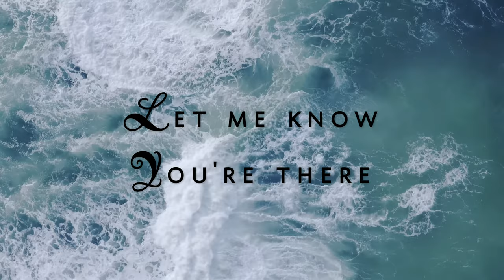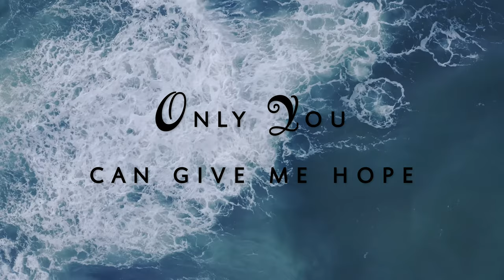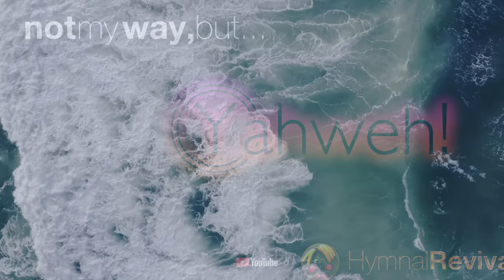Only You (performance)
Only You
An original composition by HymnalRevival

Drums : Wes Little
Bass : Mark Hill
Guitars : Quinn Bachand & Brent Mason
Organ : Mike Rojas
Piano : Jeff Lorber
Brass Section : Jim Clark & Jack Stafford
String Section : Avery Bright & Edmond Clare
Flute : P.J. Perry
WX5 Alto Sax, Clarinet, Trumpets : HymnalRevival
Vocals : HymnalRevival with a heck of lot of AI assistance